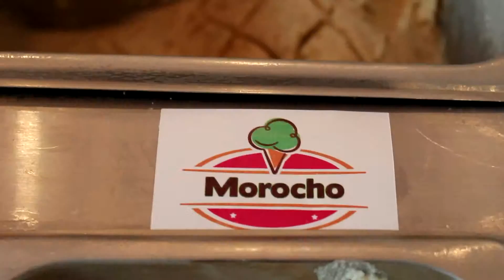Heladeria Dulce Placer - D-Gustos y tradiciones - DJ TV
Heladería Dulce Placer ubicados en La Ronda Quito
Segmento
‪#‎DjTv‬ De Lunes a Domingo de 13:00 a 14:00 horas por la señal de ‪#‎UnivisaMix‬ Canal 6